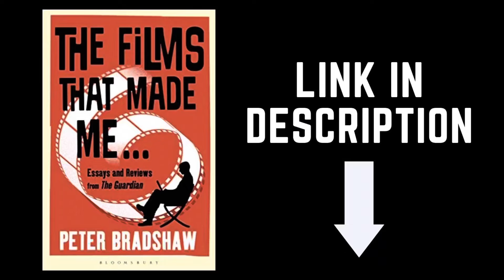PETER BRADSHAW reviews MAESTRO